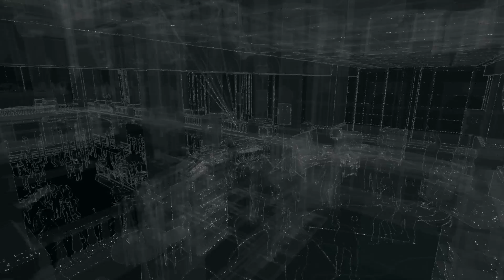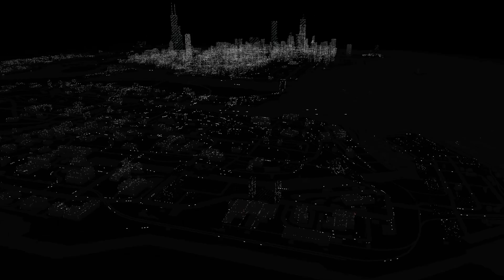WATCH DOGS #39 - DJ DEFALT | Let's Play Watch Dogs German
Watch Dogs erzählt eine Rachegeschichte in einer komplett offenen Welt, die frei erkundet und vor allem gehackt werden kann.

►Das Video gefällt dir? Dann vergiss bitte nicht es zu bewerten!◄

| Weitere voll derb wichtige Links |

• Publisher: Ubisoft